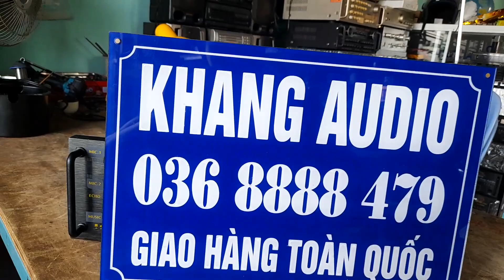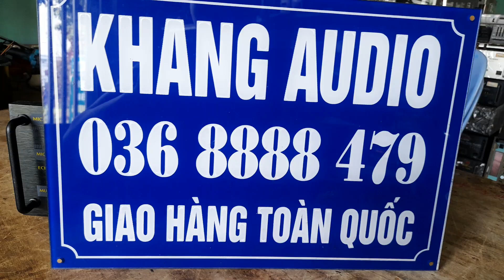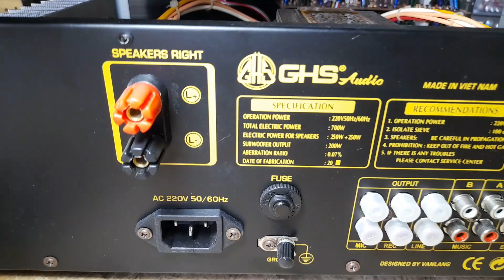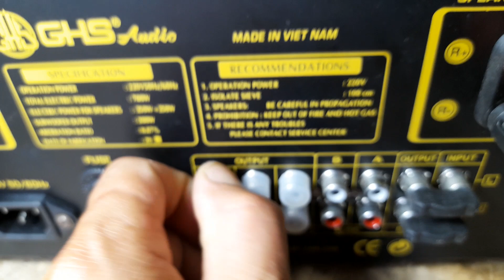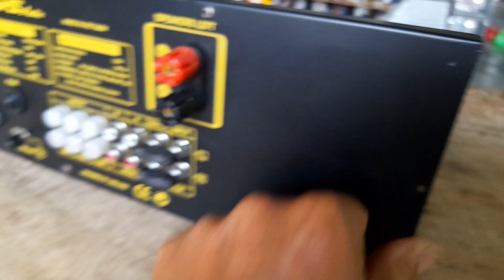1,2 TR - GHS PA-1000X NHƯ MỚI